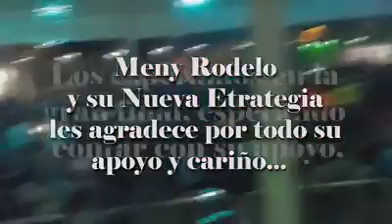menny rodelo y su nueva estrategia